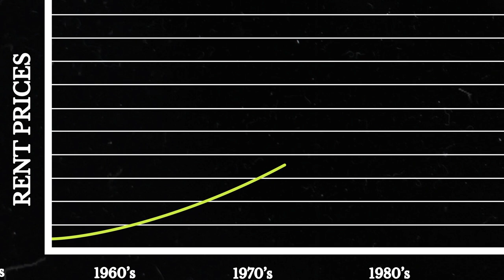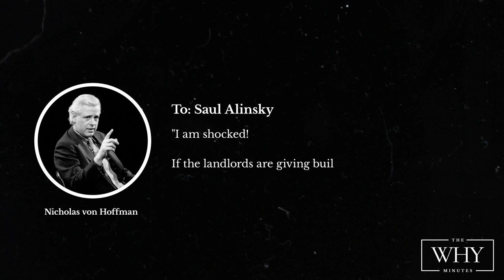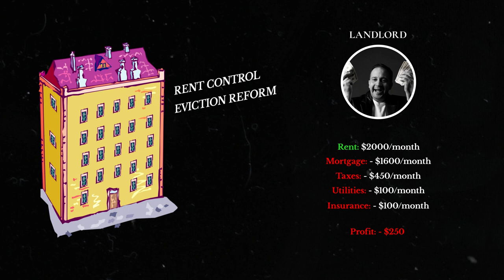Why Is The Rent Too Damn High?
Many people offer reasons for the high rent, and there is no shortage of political “solutions,” but do the reasons make sense and have the solutions worked?